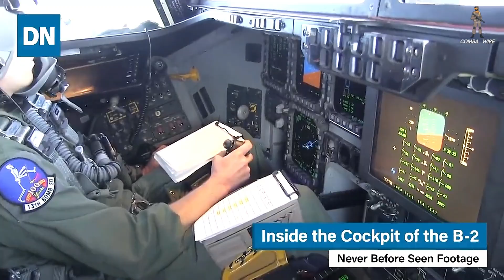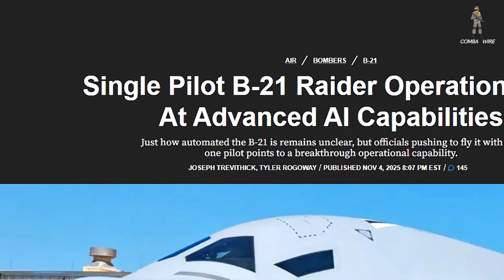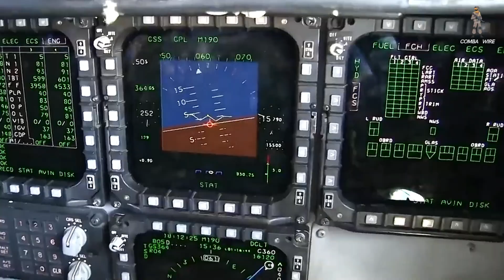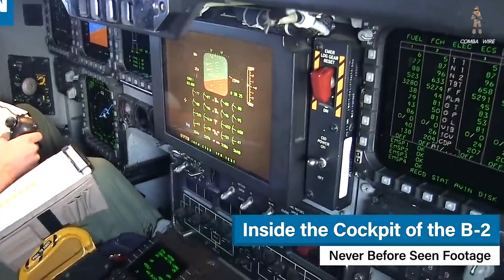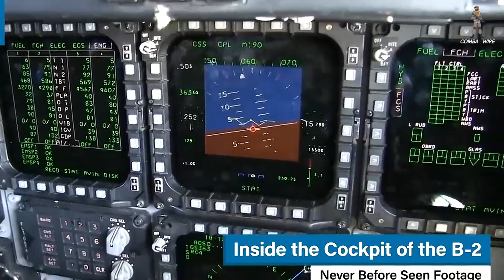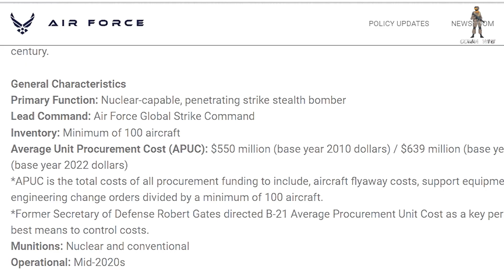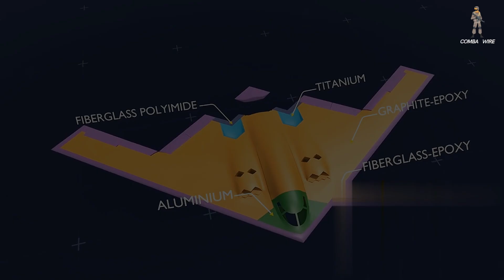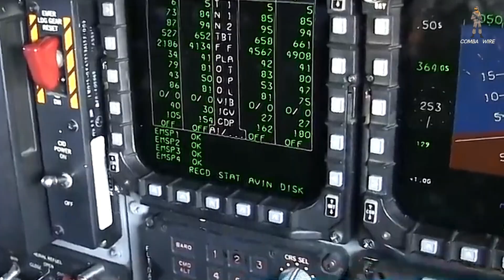Air Force’s Shocking Move | B-21 Raider Gets AI Co-Pilot | B-21 Raider Update.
The U.S. Air Force’s next-generation stealth bomber, the B-21 Raider, is breaking tradition — and maybe even the limits of human aviation. For the first time in history, the Air Force is considering flying its most advanced strategic bomber with just one pilot. The second seat won’t belong to a co-pilot… but to a Weapon Systems Officer — hinting that the Raider’s cockpit could be powered by artificial intelligence and autonomous flight systems unlike anything we’ve seen before...
...explore what makes the B-21 Raider not just a bomber — but a digital combat platform. Built with a modular open-architecture system, it’s capable of networked warfare, electronic attack, battle management, and autonomous mission control. From AI “virtual co-pilots” to pilot-optional operations, the Raider might become the first aircraft to merge human decision-making with machine intelligence at the strategic level.